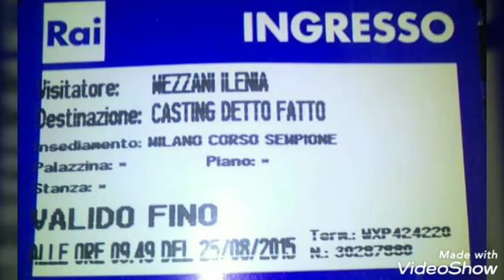Ylenia Mezzani backstage rai detto fatto